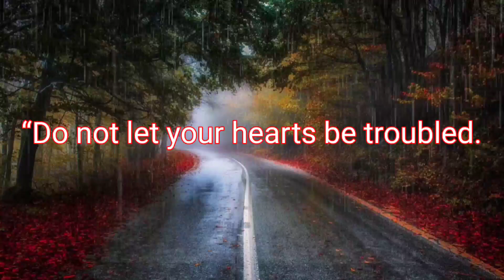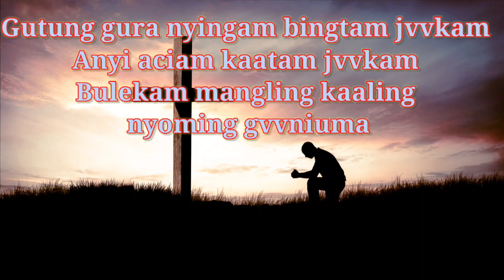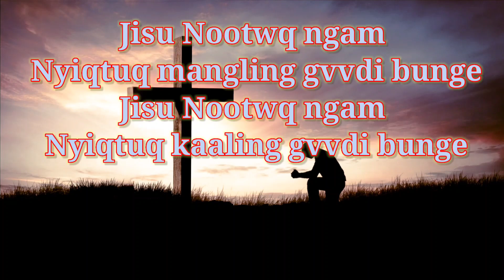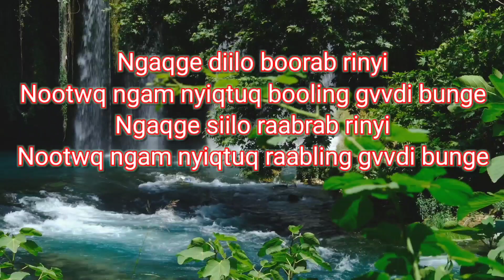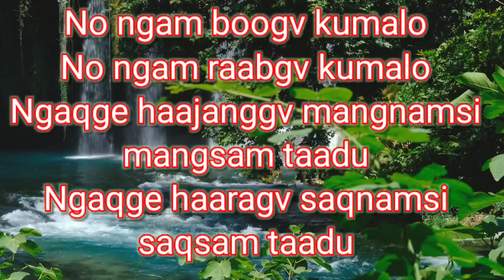Haajanggv Mangnamsam//Lyrical Video//Nyishi Christian Song by Pastor Gyamar Baba